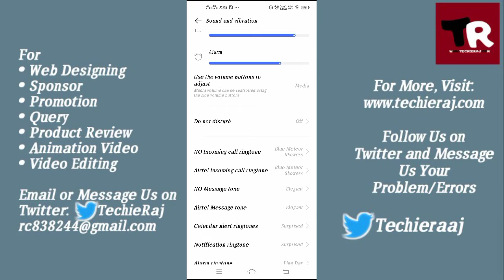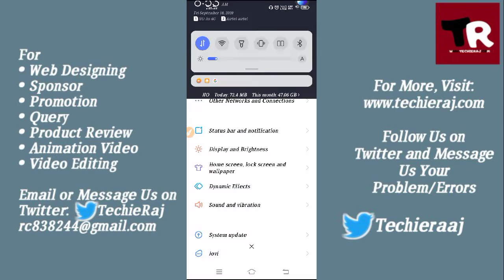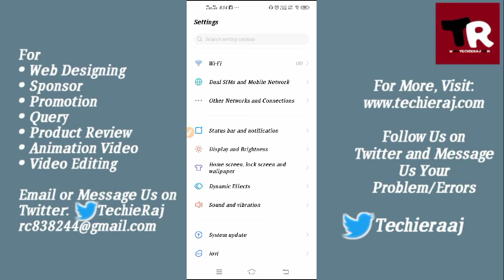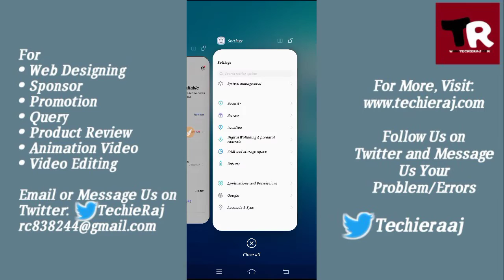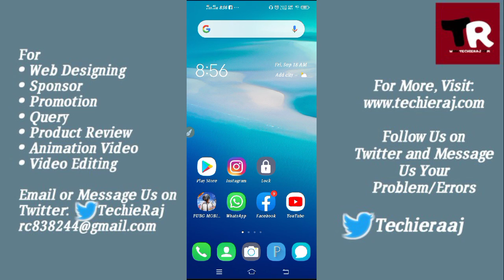Vivo Y15 Speaker Not Working Problem Solved